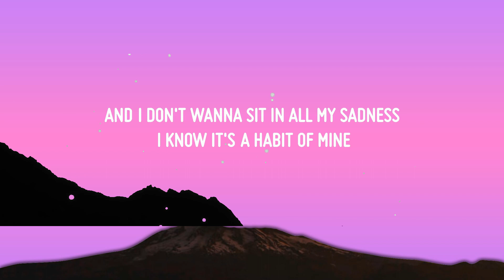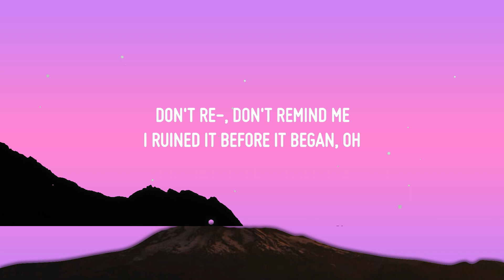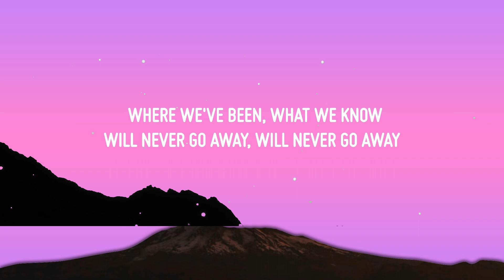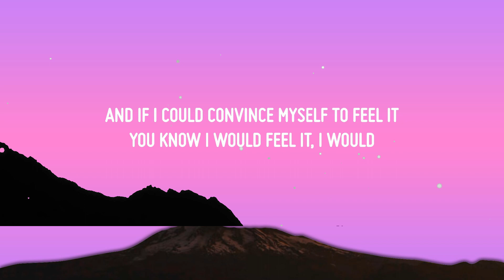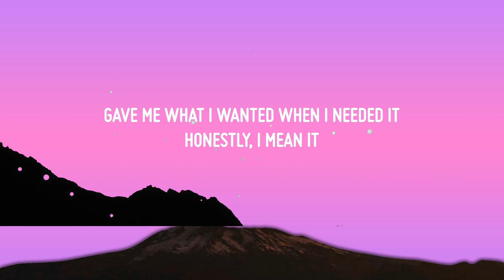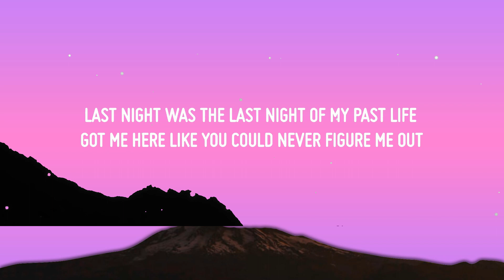Trevor Daniel, Selena Gomez - Past Life (Lyrics) | 30mins with Chilling music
♫ Trevor Daniel, Selena Gomez - Past Life

(Lyrics):
[Verse 1: Trevor Daniel & Selena Gomez]

[Pre-Chorus: Selena Gomez & Trevor Daniel]
I start what I don't know how to end

[Chorus: Selena Gomez with Trevor Daniel]
Got me here like you could never figure me out
I never let you figure me out

[Verse 2: Trevor Daniel & Selena Gomez]

[Chorus: Trevor Daniel with Selena Gomez]

[Post-Chorus: Trevor Daniel & Selena Gomez, Selena Gomez]
(Oh) Where we've been
What we know (Woah, woah, woah)
Will never go away (Oh)
Will never go away (Woah, woah, woah)

[Outro: Trevor Daniel & Selena Gomez]